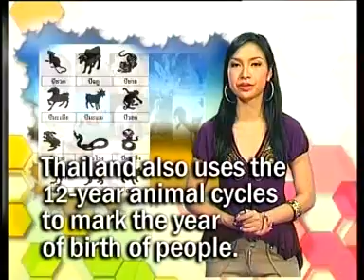เกร็ดอังกฤษ ชุดเล่าเรื่องเมืองไทย ตอน ปีต่างๆ ของไทย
รายการ เกร็ดอังกฤษ ชุดเล่าเรื่องเมืองไทย แนะนำเรื่องต่างๆ ของประเทศไทย : ดำเนินรายการโดย นาขวัญ  รายนานนท์